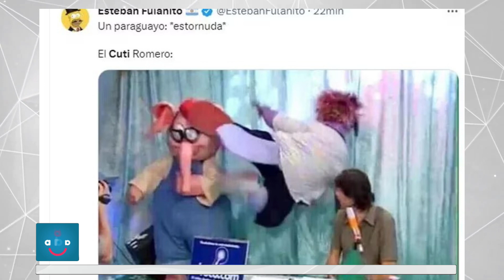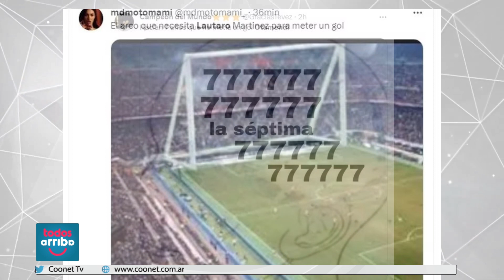Gran victoria en básquet de Centro en Porteña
Omar Giorgis (@omar_giorgis_) - Deportes
¡Ganó Argentina por eliminatorias!
Se jugó el Clásico de Brinkmann en Primera División de Voley
Agenda para el fin de semana